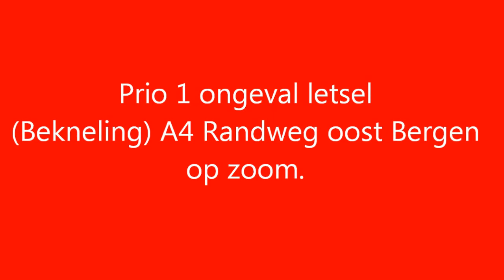ongeval auto/vrachtwagen A4 bergen op zoom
op woensdag avond moesten de ambulance en de brandweer uitrukken samen met de lifeliner 02 naar de A4 Randweg oost te bergen op zoom voor een ongeval met beknelling waar bij mogelijk 2 personen bekneld zaten de traumaheli heeft niks gedaan en is zonder slachtoffer retour gegaan